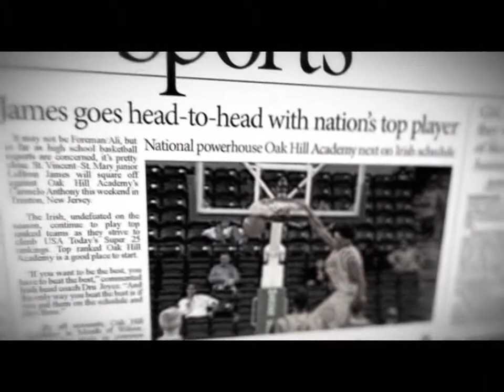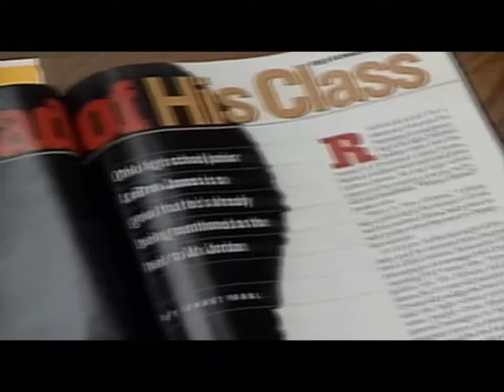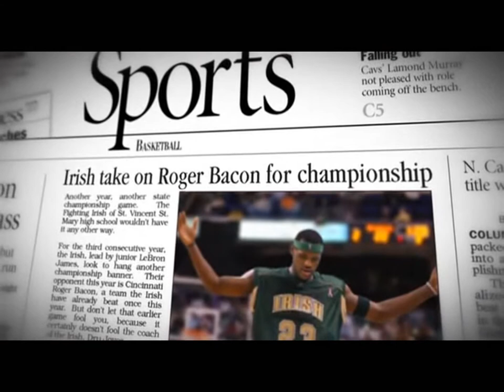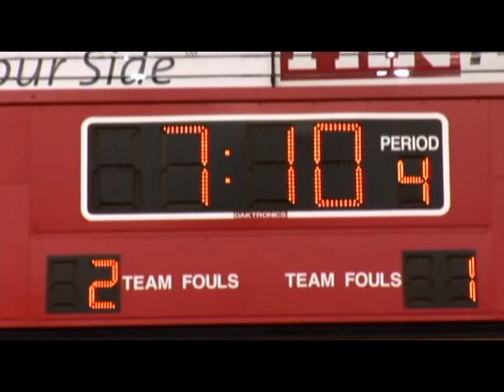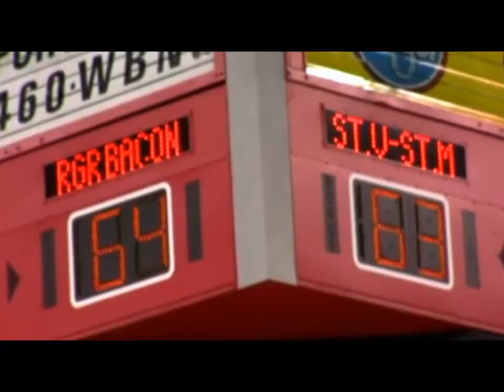Lebron James-High School